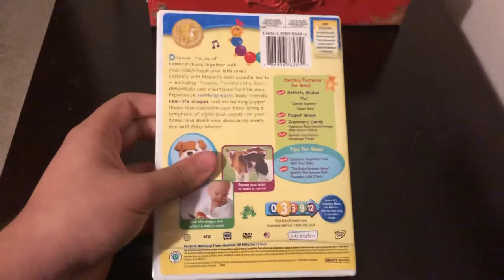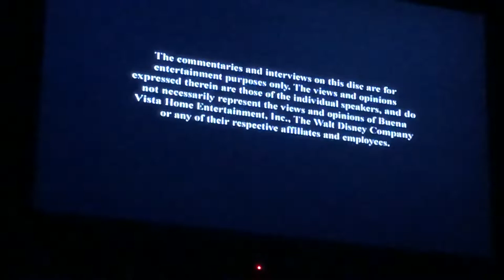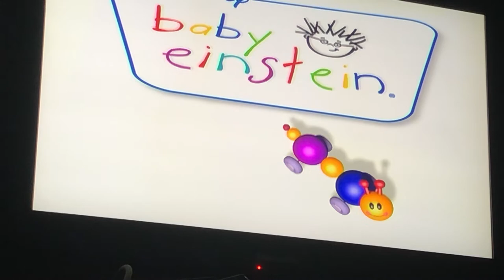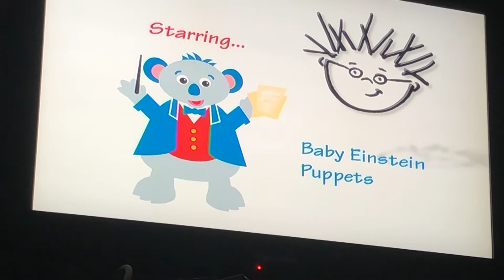Opening To Baby Mozart 2008 DVD